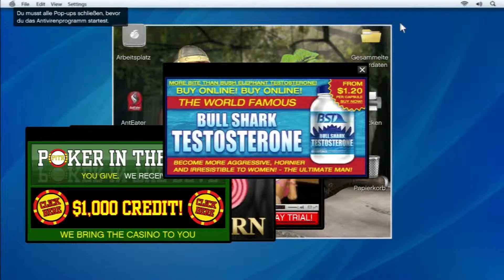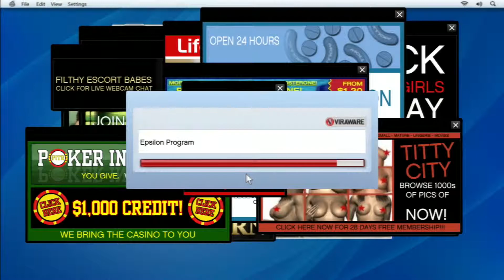LP GTA 5 #015 Tot durch Handykopfschuss [Deutsch][HD]